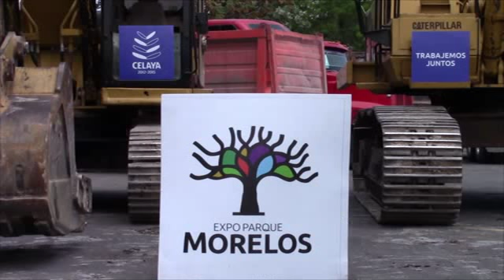ARRANCA LA CONSTRUCCIÓN DEL ESTACIONAMIENTO SUBTERRÁNEO EN EL PARQUE MORELOS